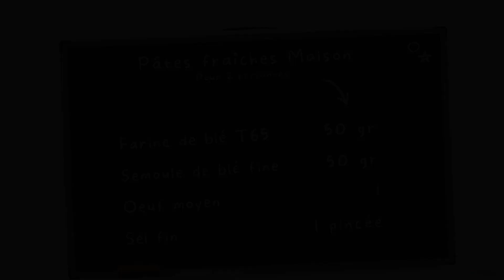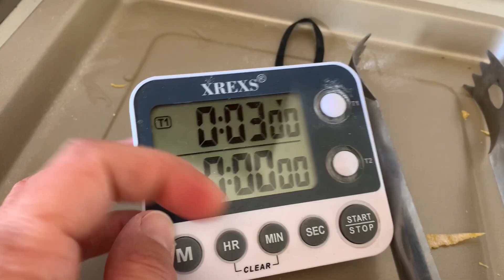Comment faire des pâtes fraîches maison ? Ma recette !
Comment faire des pâtes fraîches maison ?

Comment faire de bonnes pâtes fraîches maison, simples, que tout le monde adore, à manger à la sauce tomate, au fromage ou comme on aime… ?

Les points forts des pâtes fraîches maison:
Qualité nutritionnelle supérieure
Écologique (sans transformation industrielle, moins de transport)
Rapport qualité / Prix supérieur
Ludique ( les enfants adorent autant les manger que les préparer)

50 grammes de farine de blé T65
50 grammes de semoule de blé fine
1 oeuf moyen
1 pincée de sel

Vous multipliez selon le nombre de personnes et votre faim. Je dirais qu’il vaut mieux prévoir moins et compléter son repas par une salade, un fruit si on n’a pas terminé. Cela évite de s’imposer à terminer son assiette. Sinon, si vous prévoyez pour votre boite lunch du lendemain, aucun souci ;)

MATÉRIELS
1 plan de travail propre
1 fourchette ou un mini fouet
1 film étirable
1 laminoir basique

J’utilise en plus un coupe pâte, une balayette, ma minuterie

INFORMATIONS
Je suis diététicienne nutritionniste. J’aide les personnes soucieuses de nourrir leur famille correctement tout en préservant leur budget, leur temps et l’avenir de leurs enfants. C’est pour cela que je suis très attachée à l’alimentation durable et intuitive et que mon approche en consultations en est conditionnée.

Rejoignez ma page Facebook @CuisineOphelie
Rejoignez mon groupe Facebook @cuisineophelie

MES LIVRES VENDUS SUR AMAZON
Tome N°1 : 30 recettes pour un apéritif fait maison diététique et durable
Tome N°2 : 30 recettes de soupes & potages pour petits budgets
Tome N°3: 30 recettes de salades composées équilibrées et économiques
Tome N°4: 30 Gouters & collations : biscuits et petits gâteaux

Mon livre de recettes de Yaourts faits maison

Ophélie CHESNEAU LAMOTTE
Diététicienne Nutritionniste